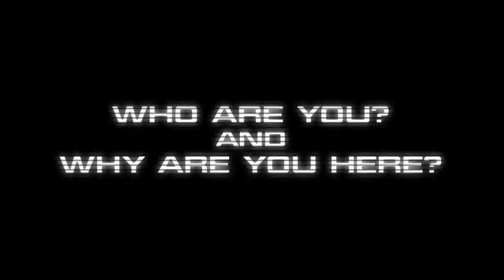CUBE - Announcement trailer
It is the first official trailer of the project "CUBE". You can learn more about it or even vote for the project on Steam Green Light: